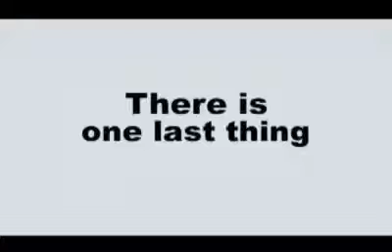chiken litle YouTube